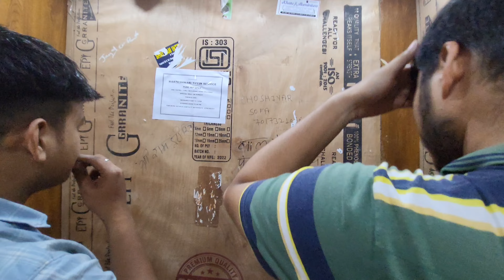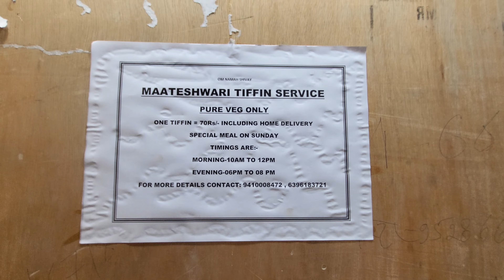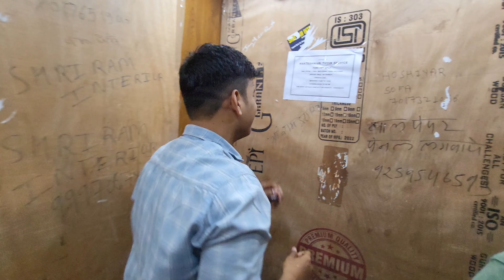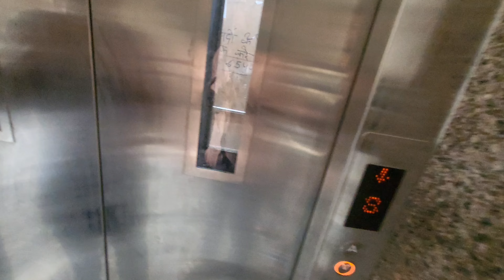ISS BAAR JANAKPURI SANJAY PALACE,AGRA MEI🚩 | VLOG #29